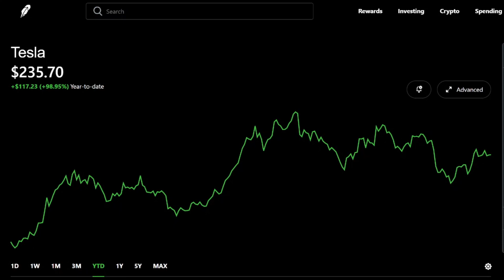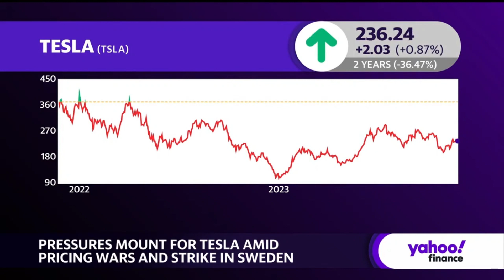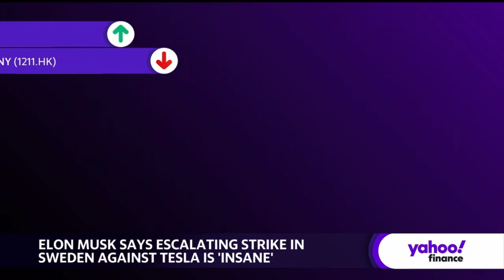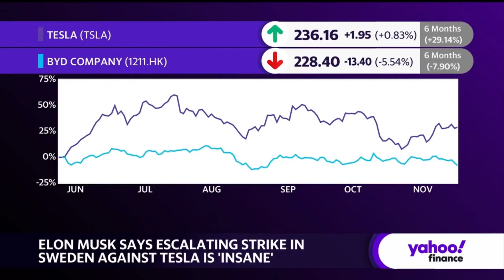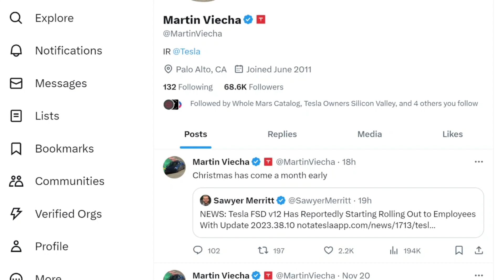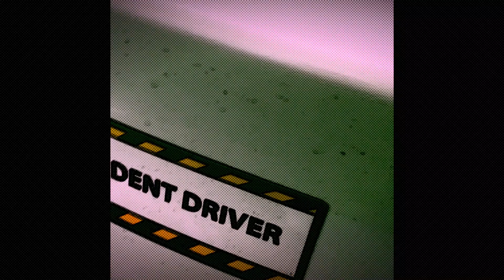SWEDISH UNIONS UNITE! / FSD v12 ROLLOUT / FSD BETA 11.4.4 AT NIGHT?!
Swedish union anger builds, FSD v12 being sent to employees, and FSD beta 11.4.4 with a flawless victory?! Be easy, PEACE!

X: @HustletownTX832

00:00 PREVIEW
00:33 TSLA STATUS
01:11 SWEDISH UNIONS UNITE!
02:00 US UNION FORESHADOWING?
02:28 MARGINAL IMPACT?
06:37 EARLY CHRISTMAS?!
08:14 A.I. STUDENT DRIVER FSD BETA 11.4.4
09:12 FSD BETA 11.4.4 CONSTRUCTION ZONE 4-WAY STOP
11:21 FSD BETA 11.4.4 BLIP?!
17:36 FSD BETA 11.4.4 DESTINATION COMPLETE, KINDA...
18:33 SUMMARY
19:17 OUTRO

Get One Two Many by Matt Goodman, Matthew Bento and over 1M + mainstream tracks
License ID: Jx2Ga4blKao
Get Give Me Something Real by Gareth Johnson and over 1M + mainstream tracks
License ID: o4OLy1ZVj0x
Get Til 5AM by Phil Panton, Oliver Wilde, Tom Barnes and over 1M + mainstream tracks
License ID: 5Rn3XWND4pQ